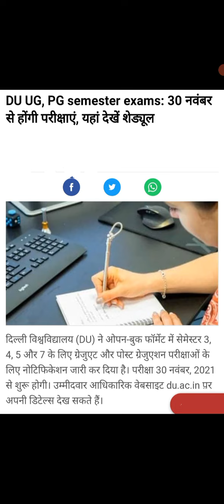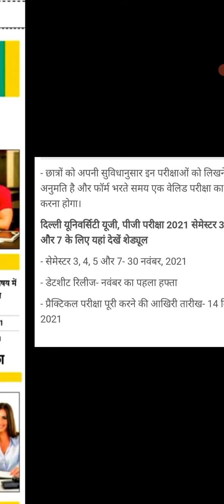Du latest update today || du exam || du results || du admission || delhi university news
DUET Result 2021 | DU Admission 2021 | DU Cutoff 2021 | DU Latest News | DU Delhi University News

Answer Keys Question Papers UG courses Answer Key Challenge Delhi University Entrance Test DUET2021
delhi University latest news du cutoff du admission 2021 du first round counselling du exam du news
Press Release - 1st Cut-Off List - 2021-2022
Delhi University Cut Off List 2021 | DU College Wise Cut Off List 2021 | DU First Cut Off 2021